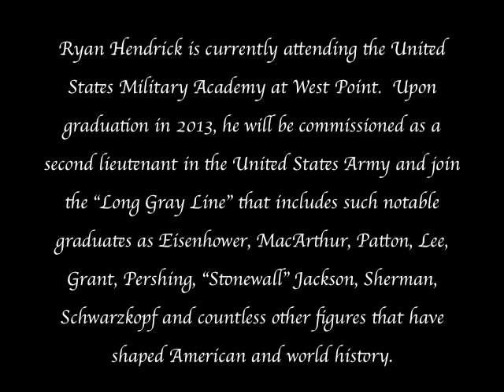Ryan Hendrick Plays Rachmaninoff's Prelude in C-Sharp Minor, Op.3, No.2